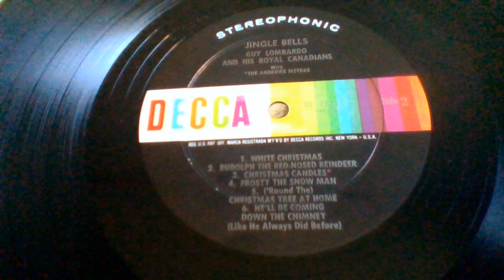Guy Lombardo: He'll Be Coming Down The Chimney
From Decca Album DL 78354 Side 2 Band 6
Vocal Chorus by Kenny Gardner and The Lombardo Trio